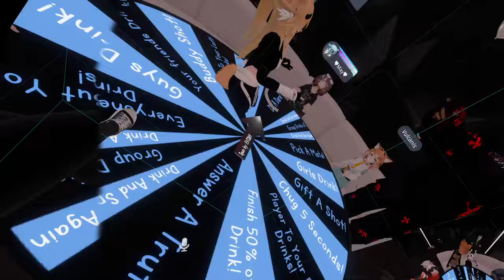Drunk on vrchat Friday Night before new years eve